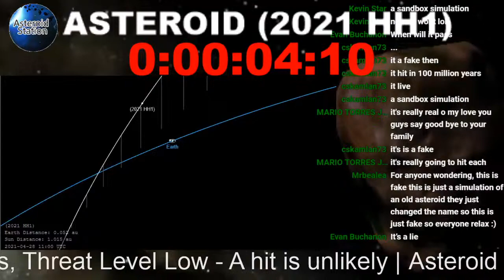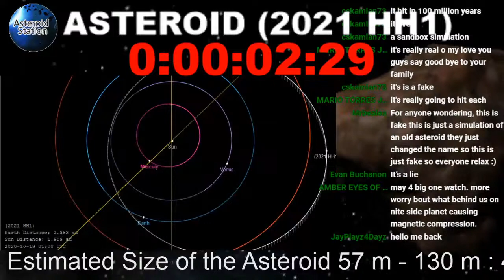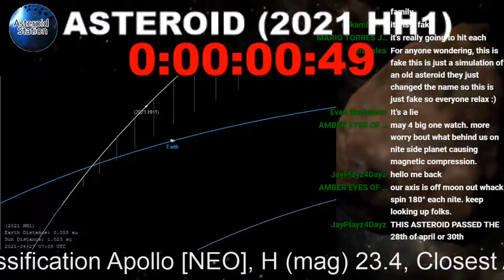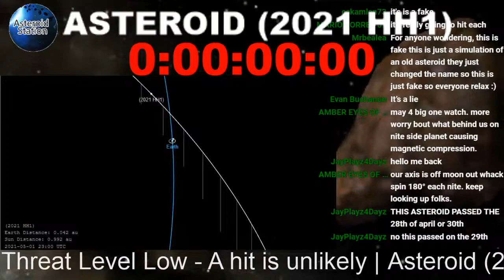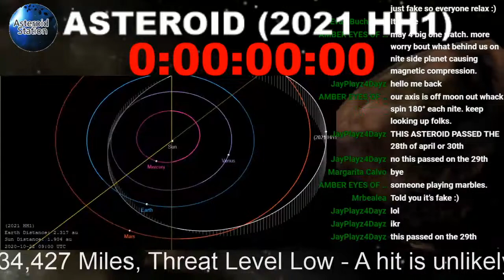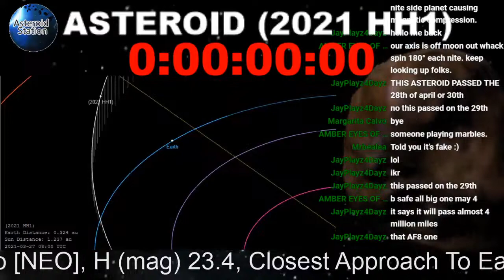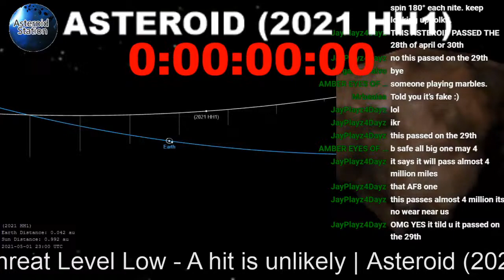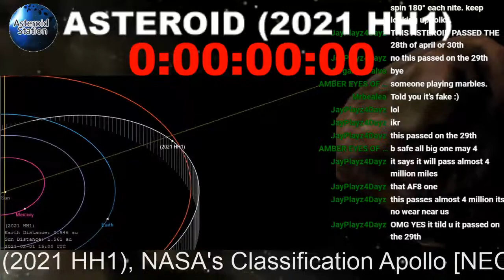Asteroid (2021 HH1) First Close Approach of May 2021